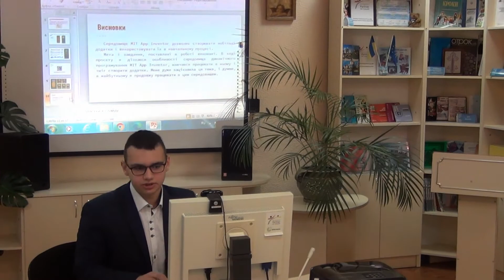Зимова наукова сесія 2020-2021